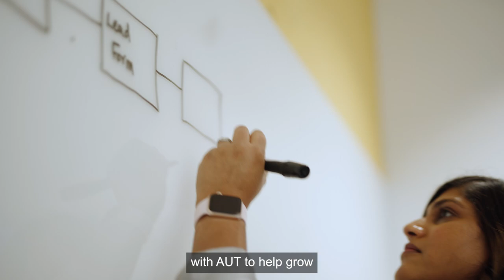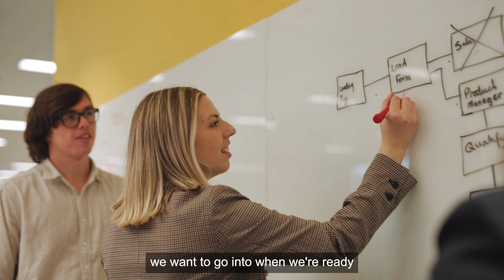AUT Business Graduate stories - Fisher & Paykel Healthcare (subtitled)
Take a step into the world of business with AUT graduates Alice and Nevada as they delve into their educational journey and share their experiences at Fisher and Paykel Healthcare post-graduation.